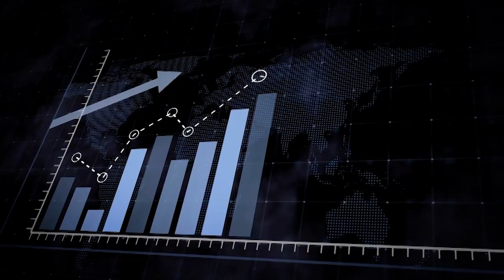El Papel de la Transparencia y la Inclusión en el Desarrollo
Panel del evento “Desarrollo desde la perspectiva de partes interesadas y de sociedad civil”.